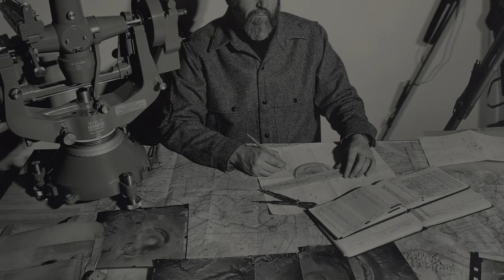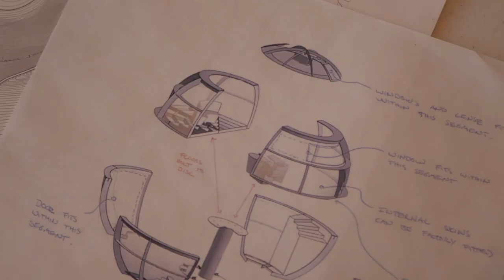Letting the light in: James Turrell, artwork at Roden Crater: Arizona State University (ASU)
It would be virtually impossible to not to come through this space and not be transformed by it. One of the most important pieces of large-scale artwork in the world is in the desert of Arizona, where artist James Turrell  spent decades shaping the landscape into an observatory called Roden Crater.

Roden Crater is a masterwork of light and perception inside a dormant volcano, seen by an exclusive few hundred people every year. A new and innovative partnership between Turrell and ASU will help complete the artist’s magnum opus on the edge of the Painted Desert, making it accessible to many more people and developing an academic component for Turrell to share his artistic vision and inspire transdisciplinary approaches to creativity.